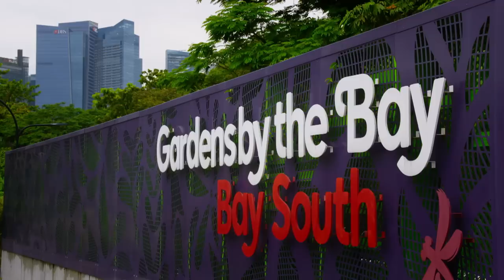MasterChef Singapore Season 3 Episode 1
The world's toughest cooking competition is back. Out of hundreds of ordinary applicants aspiring to be chefs, 18 talented home cooks - teachers, students, investors, stay-at-home moms and a food delivery driver - are chosen to fight for 12 MasterChef aprons. The first cooking audition takes place at the Super Tree Grove and some of the survivors are given a second chance at the Flower Dome. After 10 gruelling weeks, only one will taste the glory of the MasterChef title.